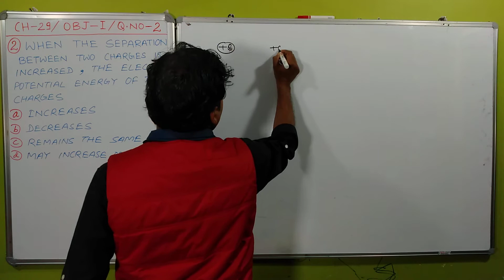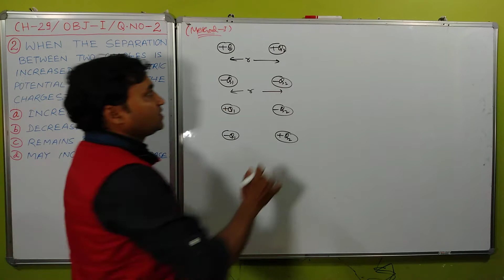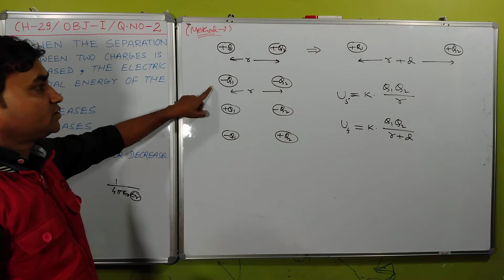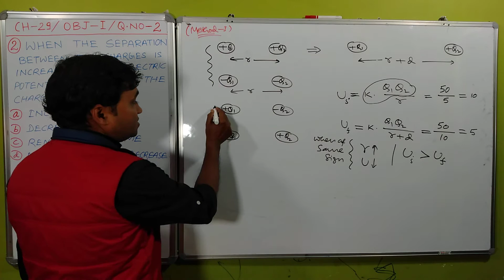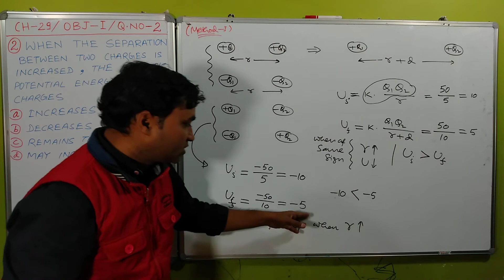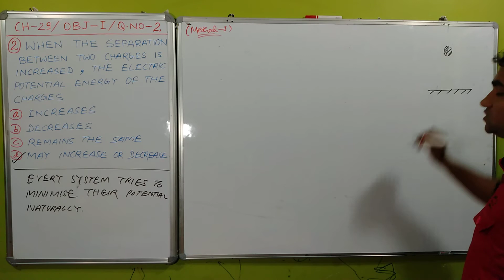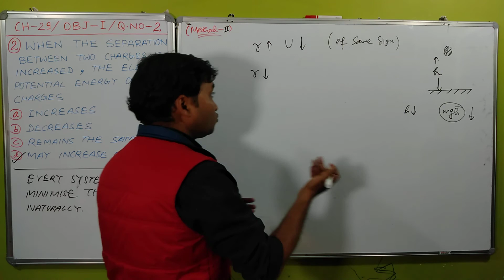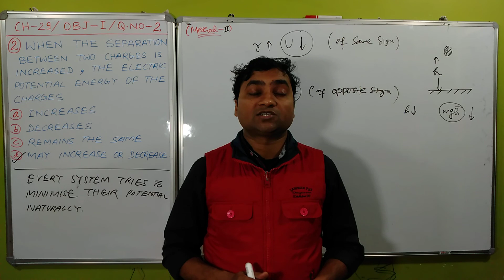HC VERMA OBJECTIVE SOLUTIONS I CHAPTER-29 I OBJECTIVE-I Q.NO-2 I ELECTRIC FIELD AND POTENTIAL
OBJECTIVE-I HC VERMA QUESTION 2 SOLUTION I
HC VERMA ELECTRIC FIELD & POTENTIAL OBJECTIVE-I SOLUTION I
HC VERMA CHAPTER-29 OBJECTIVE-I SOLUTION I
HC VERMA QUESTIONS & SOLUTIONS I
HC VERMA OBJECTIVE SOLUTIONS I
HC VERMA QUESTIONS FOR SHORT ANSWER SOLUTIONS I
HC VERMA ELECTRIC FIELD & POTENTIAL I
HC VERMA ELECTRIC FIELD & POTENTIAL EXERCISE SOLUTION I
HC VERMA ELECTRIC FIELD & POTENTIAL OBJECTIVE SOLUTION I
NON-SKOOLING I